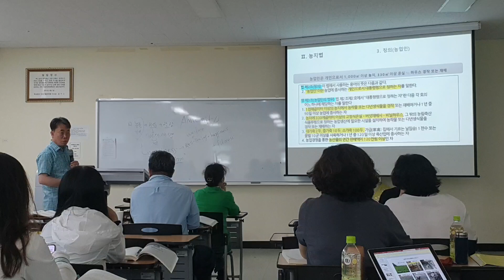치유농업사 1기 선배님이 운영하는 해품달펜션 현장실습